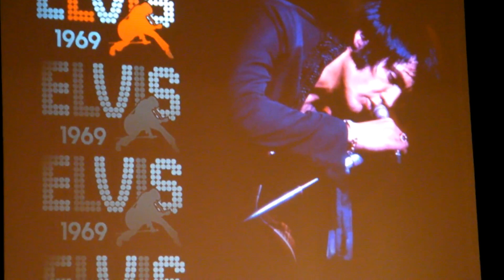'Conversations on Elvis' - 'Las Vegas 1969' - Elvis Week 2009 event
Members of Elvis' band and backup singers talk about their experience with Elvis in Las Vegas starting in '69.